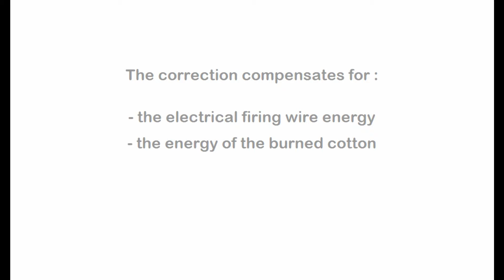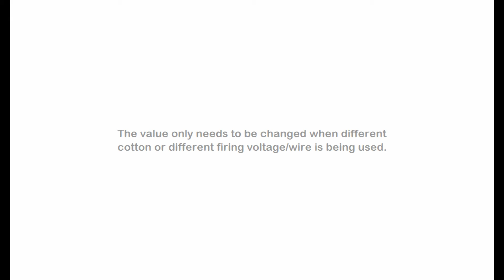Cotton and Wire Correction on the CAL3K Oxygen Bomb Calorimeter - DDS Calorimeters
The sample is ignited by sending a current through the firing wire. This makes the wire glow, which in turn ignites the cotton thread, which in turn ignites the sample.

The cotton and wire correction compensates for the electrical firing wire energy and the energy of the burned cotton. The default setting is 0.1ºC.

To set the cotton correction:

Press "Esc", start typing "CO", then press Enter when you see the command on the display. Type in the correction value. Now press Enter to accept the value.

The cotton and firing wire correction is always used.
The entry of the cotton correction is password protected.

To enter the password:

Press "Esc". Start typing "Pass". Press enter when the command appears on the screen. Now enter the password (set via the PC Software). And press Enter again to accept the password.

The cotton and wire corrections only need changing when different cotton or different firing voltage or wire is being used.